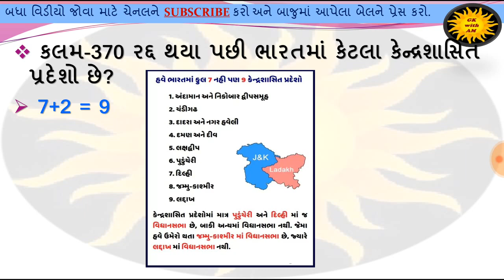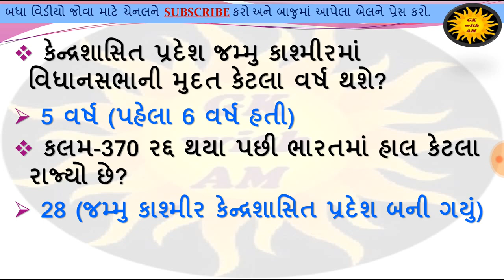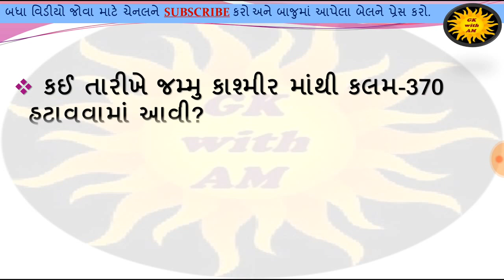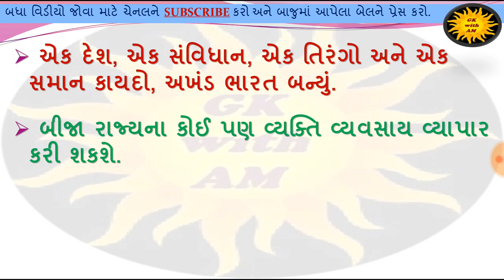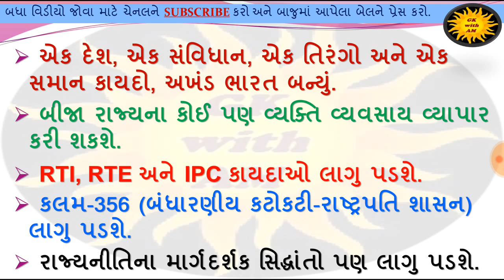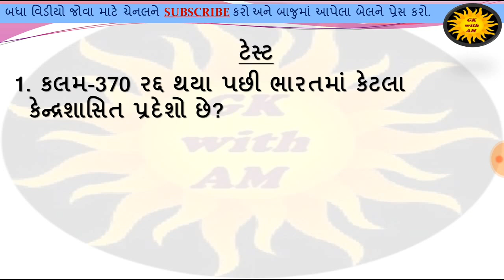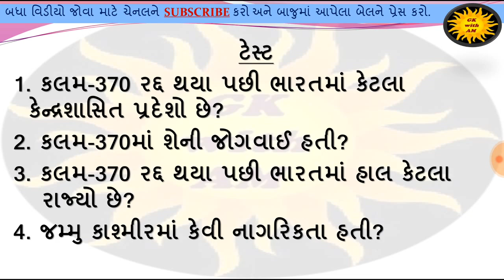ARTICLE-370 MOST IMP MCQ | GK IN GUJARATI | MOST IMP GENERAL KNOWLEDGE IN GUJARAT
ARTICLE-370 MOST IMP MCQ